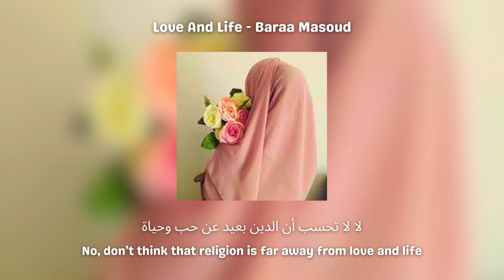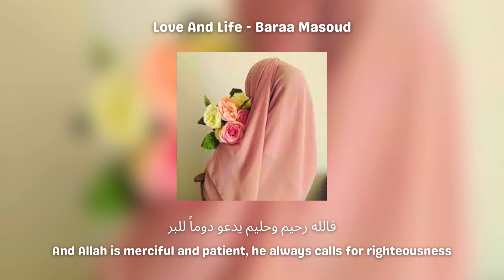Love And Life حب وحياة ~ Baraa Masoud ~ Sped Up + Vocals Only ~ Lyrics (English)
tags (ignore😭)-